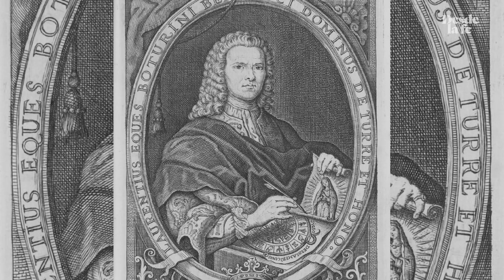La Virgen de Guadalupe y el fin de la peste del año 1737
El 27 de abril de 1737, se dio fin a la promesa de hacer de la Virgen de Guadalupe, Patrona de la Ciudad de México. Después de aquella novena realizada a nuestra Santísima Madre para pedir por el cese de la terrible peste que en aquel año azotaba la ciudad.